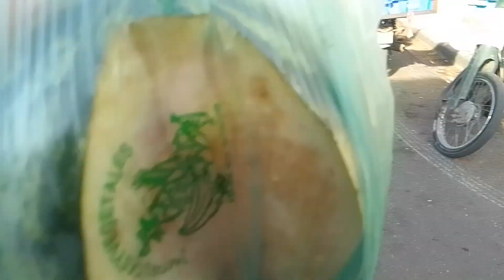Le tire al que me vendio dañada la Sandia!